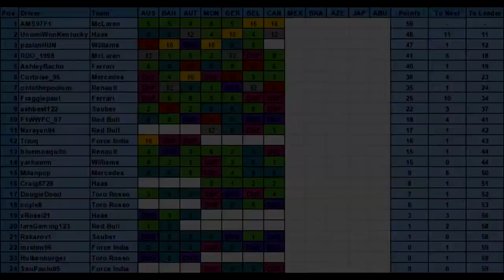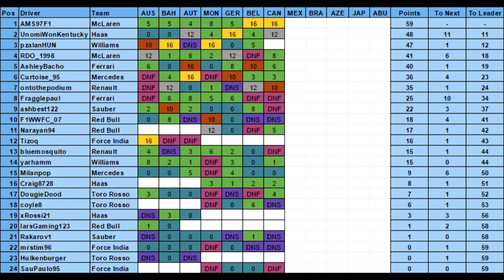F1 2016 PSGL F3 | ROUND 7 CANADA